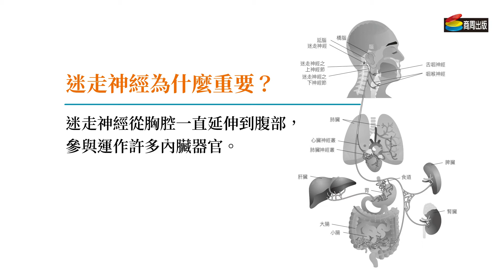神經元修復保健：用簡單動作活化迷走神經增強人體復原力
《神經元修復保健全書》
用簡單動作活化迷走神經，緩解負面情緒、疼痛、消化不良、行動困難、壓力症候群，促進細胞更新
熱銷德國、歐洲全球第一本神經元訓練專書
結合最新腦科學研究與神經運動實務
100個感官練習，幫助你提升內在體感、減壓、解痛
世足賽冠軍球隊、頂尖運動員、歐美復健機構、健身房、運動中心都在用！

保健神經系統可以增強人體復原力
想擁有健康、舒適感、活力，就從活化迷走神經開始！

台灣增生療法醫學會理事長暨超全能診所院長王偉全、功能神經學專家李政家
聯新國際診所院長／台灣運動醫學醫學會（TASM）祕書長林頌凱、台南維新脊骨神經復健診所副院長／亞太脊骨健康暨運動醫學發展協會理事長林威廷
超越復健診所副院長凃俐雯、物理治療師洪岳裕
～～專業推薦～～